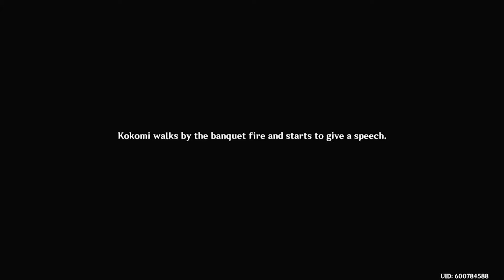Genshin Impact 2.1 Dracaena Somnolenta Chapter Act I All Cuscenes | Game Movie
Genshin Impact 2.1 Sangonomiya Kokomi's Story Quest
Dracaena Somnolenta Chapter Act I: Warriors' Dreams Like Spring Grass Renewing
Game Movie, All Cutscenes, Japanese Dubbed

Quests:
1. 00:00 Watatsumi Sightseeing
2. 16:15 Rumors Abound
3. 32:00 Her Secret
4. 41:17 Victory Banquet
5. 52:32 New Beginning